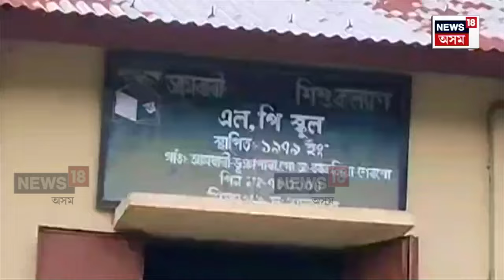Tamarhat News | কেতিয়াবা গায় কেতিয়াবা নাচে, চাওক ৰতন লাল সাহাৰ ব্যতিক্ৰমী শিক্ষণ প্ৰশিক্ষণ N18V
Tamarhat News | কবিতা, অভিনয়, গীত, নৃত্যৰ মাধ্যমেৰে কণ কণ ছাত্র ছাত্ৰীক পাঠ দান N18V